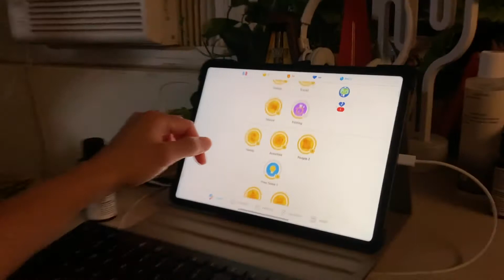A Day in the Life of (Nov 15 2020)